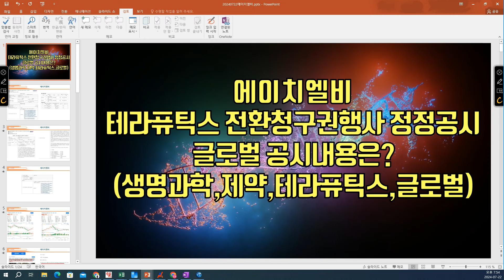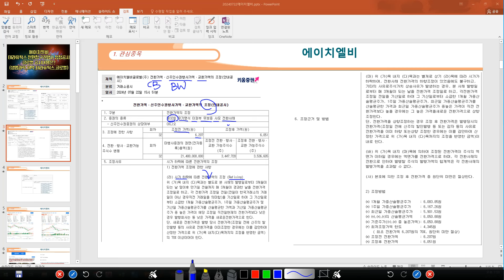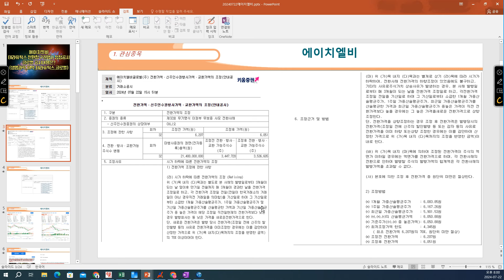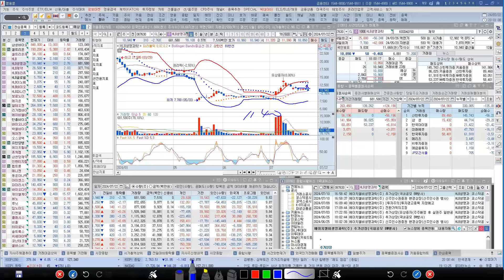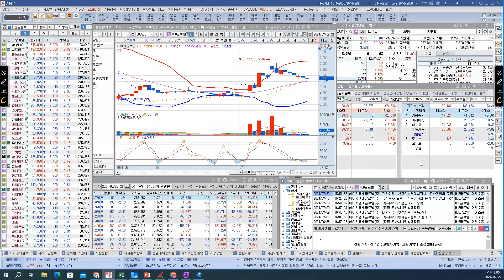[ 주식 ] 에이치엘비, 테라퓨틱스 전환청구권행사 정정공시, 글로벌 공시내용은?(생명과학,제약,테라퓨틱스,글로벌)